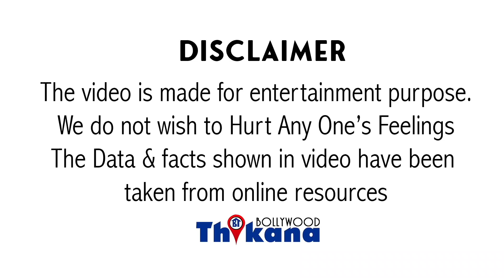NEWS | "दम है तो Punjab आकर दिखा कंगना" Amritsar में क्यों लगे ये नारे | Kangana ने फिर भी मारा ताना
NEWS | "दम है तो Punjab आकर दिखा कंगना" Amritsar में क्यों लगे ये नारे | Kangana के पुतले & Poster जलाये